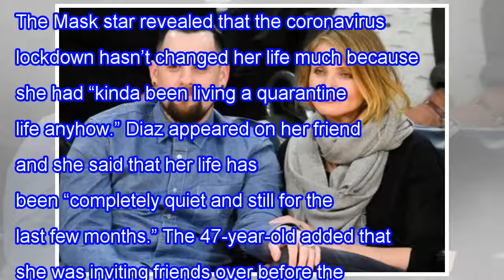CAMERON DIAZ DISHES ON HER LIFE AS A NEW MOM, CALLS BENJI MADDEN AN ‘AMAZING FATHER’